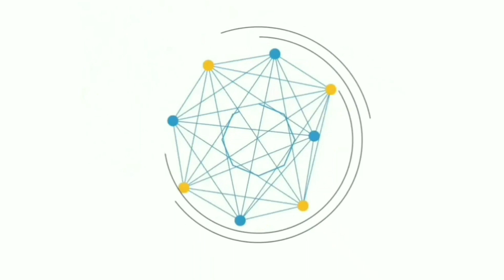DJ COMPETITION || डीजे कॉम्पटीशन || निषाद लाइट एंड टेंट हाऊस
3 DJ COMPETITION
1.RAKHI DJ BHILAWA
2.SABRI DJ HAMIRPUR
3.KISHAN DJ

DJ competition
DJ competition Kaha hota hai
Best of dj competition